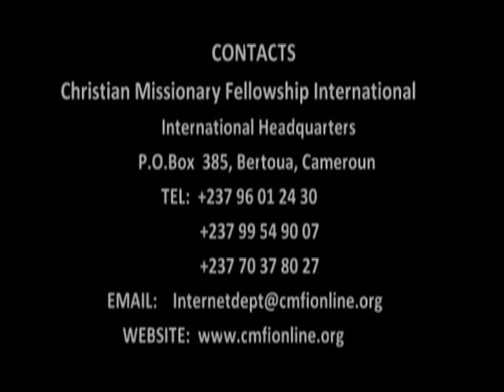Prayer (Sr. Emilia Tendo)